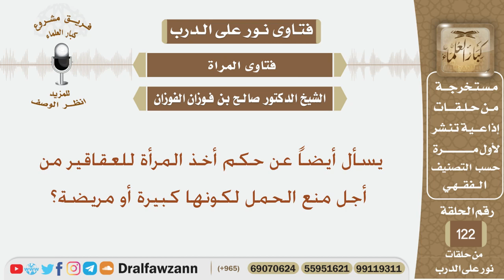يسأل أيضاً عن حكم أخذ المرأة للعقاقير من أجل منع الحمل لكونها كبيرة أو مريضة؟ الشيخ صالح الفوزان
نص السؤال:
يسأل أيضاً عن حكم أخذ المرأة للعقاقير من أجل منع الحمل لكونها كبيرة أو مريضة؟
السيرة الذاتية :
للاشتراك في قناة الشيخ صالح الفوزان

رئيس الفريق
لمشروع كبار العلماء